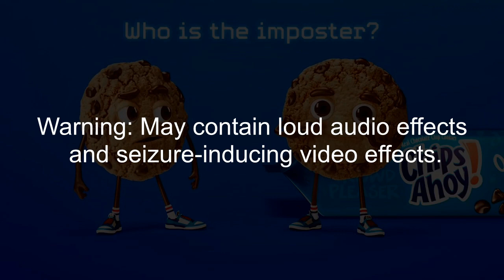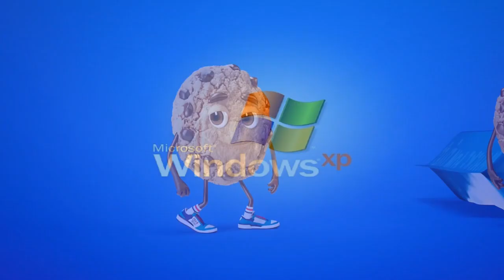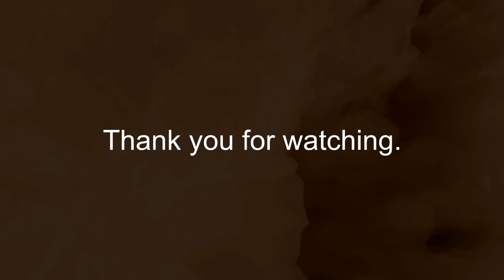Chips Ahoy "Who Is The Imposter?" Ad Effects 3 (Corel VideoStudio)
Edited on Friday, October 15, 2021, 12:17:22 am

Here is a compilation of Chips Ahoy "Who Is The Imposter" effects using the software Corel VideoStudioX10.

Thumbnail Effect: Does Respond (3:09 - 3:24)

A list of Sony Vegas Pro effects:

A list of Corel VideoStudio V&A-Based Effects:

1st: Normal
2nd: G-Major 4 Stadium
3rd: My G-Major 6
4th: G-Major 7
5th:
6th: G-Major by Ltv Mca
7th: Mari Group
8th: G-Major 16
9th:
10th:
11th: Quiet Water
12th: S-Major 26
13th: Does Respond
14th: Does Not Respond
15th: I Killed
16th: Asleep
17th: G-Major
18th: Noisy Static
19th: Windows XP Wah-Wah (Half)
20th: Windows XP Wah-Wah
21th: Air Cut
22th:
23th:
24th:
25th: Luig Group
26th:
27th:
28th: I Sused
29th: Duotone Major
30th: Embross Major
31th:
32th: Meta Major
33th:
34th:
35th: Klaxon
36th: